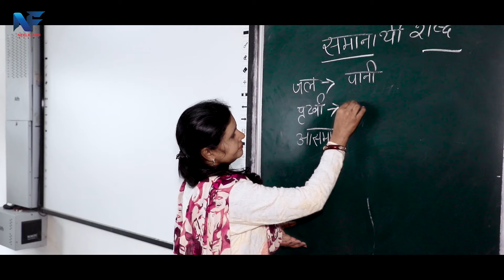12 साल बच्चो की दीवानगी | मुझे दिल की बिमारी है | Lal babu & Divyanshi Tiwari | Heart Touching Song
►Title : मुझे दिल की बिमारी है
►Singer :  Lal babu
►Lyrics : Satya Sawarkar
►Video Director : Nandani Tiwari
►Label / Company : Neelkanth Films Hits

►About Us :
We Are Digital Content Creator For All Platform Worldwide.We Believe Transparency And Honest And We Expect Same.
►Fallow Me :
Tohra Akhiya Ke Kajra Jhagra Kara Dele Ba